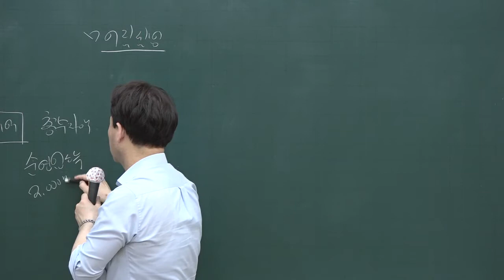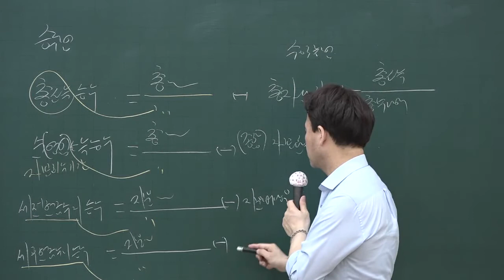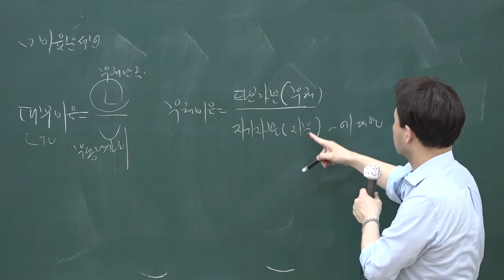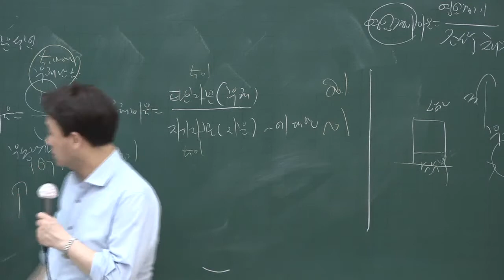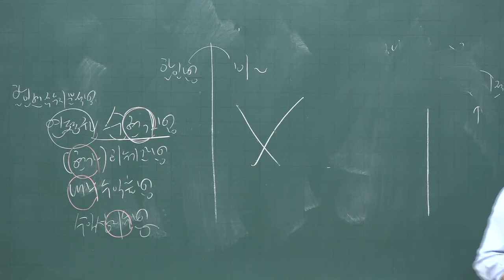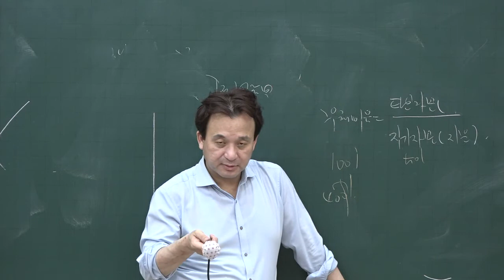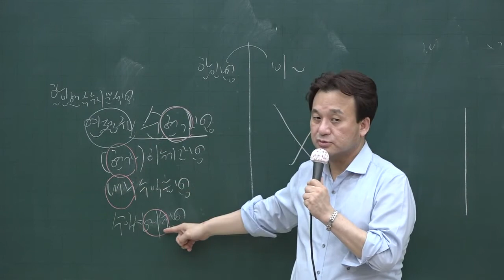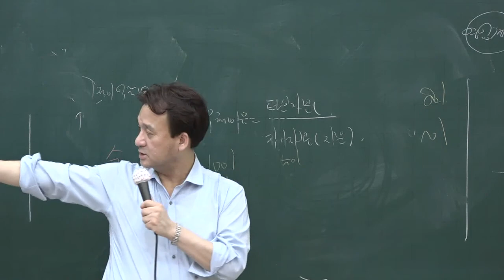[공전무] 2020년 공인중개사 부동산학개론 핵심이론 6-20